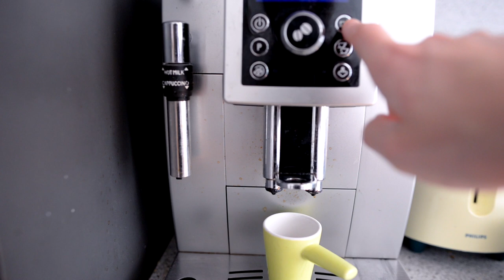My morning ritual: coffee, smoothie, vitamines C & D - Daily vlog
Vitamine C tablets are suddenly sold out everywhere during the crisis that we are in. Luckily I was already drinking plenty of orange juice (full of vitamin C). A lot of people (especially people with fibromyalgia, it seems) don't have enough vitamin D in winter, so I started taking vitamin D in the winter. But next to my healthy vitamines and smoothie, I really need some COFFEE! :)

This time I'm quickly showing my morning ritual!

Most of my work as a travel journalist and photographer is cancelled or postponed, due to the crisis that we are in. I started a daily vlog in this hectic time. With updates on the situation here, in The Netherlands, but I also will share my bicycle rides, my way of dealing with fibromyalgie, etc.

- Filmed with a Nikon D610 and Røde Videomic Pro+.